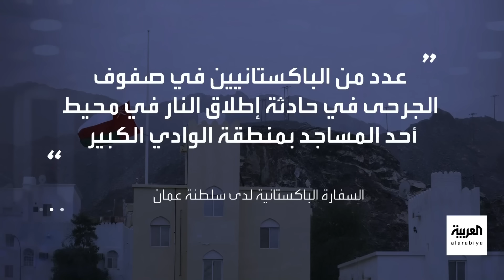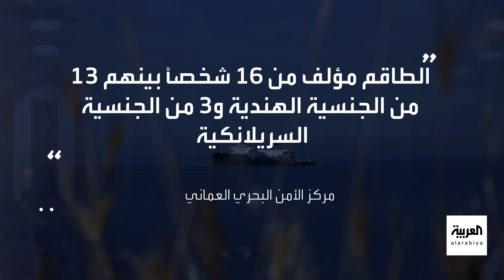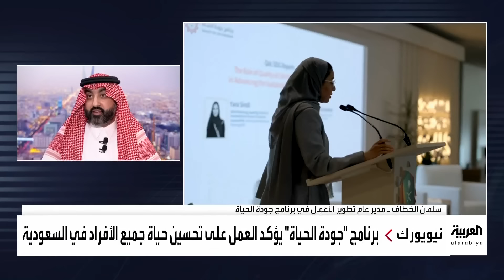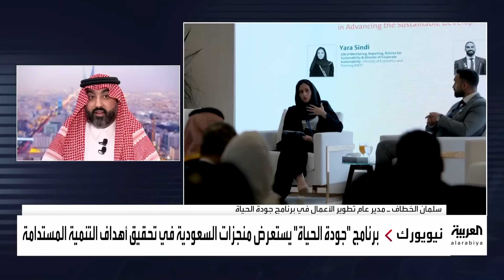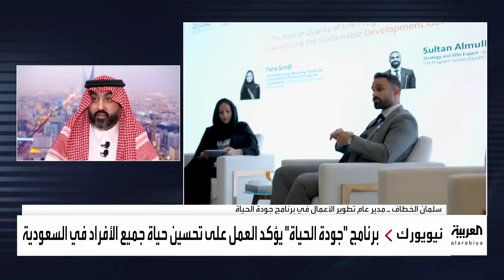نشرة الرابعة| شرطة عُمان تكشف وفاة 5 بينهم شرطي في حادثة إطلاق نار.. وموظفون حكوميون يقاومون التغيير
نشرة الرابعة | مدير "السي أي إيه" يكشف أن السنوار يتعرض لضغوط من قادة حماس لقبول وقف إطلاق النار.. ووفاة 5 بينهم شرطي في حادثة إطلاق النار في مسقط.. وجدل واسع على وسائل التواصل في السعودية حول أزمة تحول الموظفين من الحكومي إلى الخاص
لمعرفة أحدث المستجدات.. عبر البث المباشر من هنا 👇
وبإمكانكم متابعة العربية على منصات التواصل